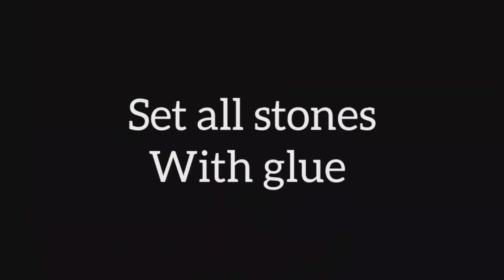matir thala painting||plait painting design||oldclay plaitpainting idea#painting#payalcreativeworld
matir thala painting||plait painting design||old clay plait painting idea